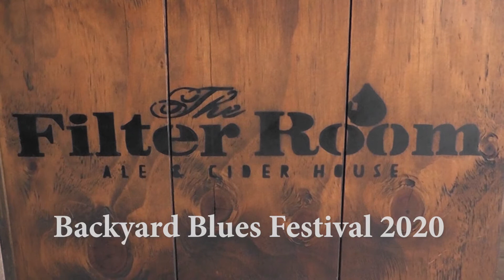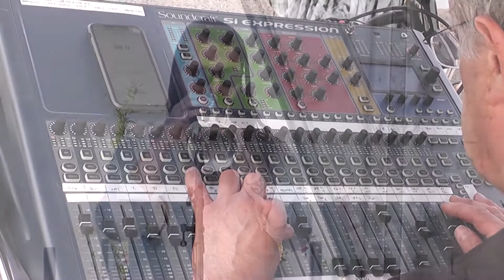🛶SonsOfHenrik🛶Live＠FilterRoom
✨✨Introducing✨✨

                    🤷‍♀️Would🤷‍♀️
                        😶U😶
                    👄Make👄
                  👄Mistake👄
               👄Pronounce👄
                       👄Ur👄
                    👄Name👄❓❓❓

            🤤Kane🤤
        👑TopRankin👑
     💀FalseMessiah💀
        🤤Lazy.co.nz🤤

          💀FalseGOD💀
Nik🤤FreeRider🏍Henriksen💀

LOL